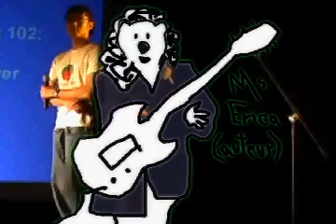"My Favorite Things" - Global Warming Parody Song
Environmental Defense's Erica Rowell and James Wang present their parody of "My Favorite Things".

Please note: This was written in May 2005, 3 months before Hurricane Katrina.